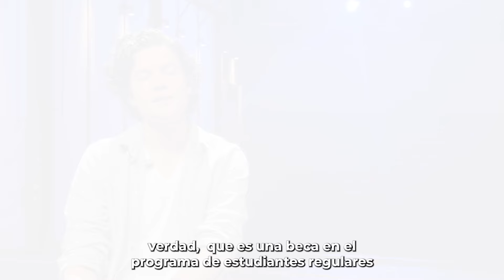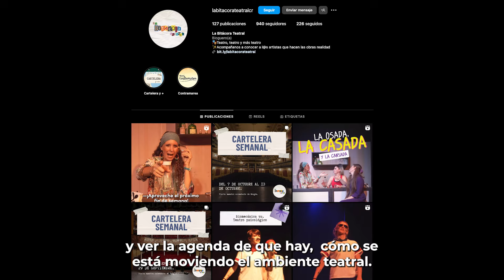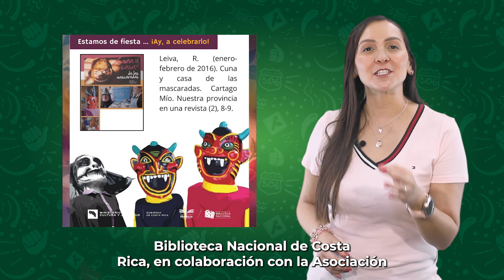RIDE Cultural 1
El Ministerio de Cultura y Juventud (MCJ) le invita a disfrutar la primera edición del programa audiovisual “RIDE Cultural”, donde podrá enterarse de los avances del MCJ, conocer sobre artistas nacionales e informarse sobre eventos de la agenda cultural.

¿Entonces qué? ¿Nos vamos de RIDE?